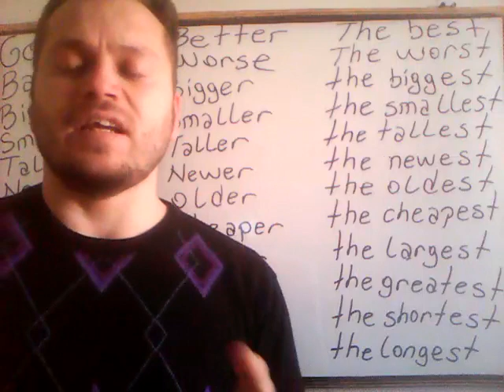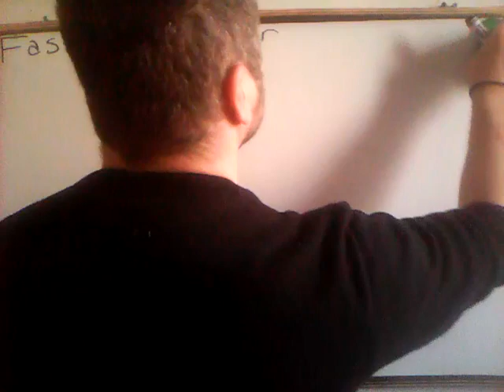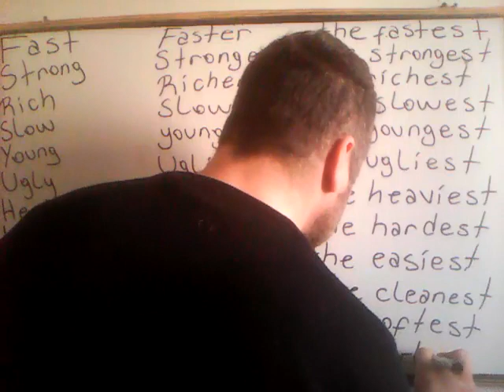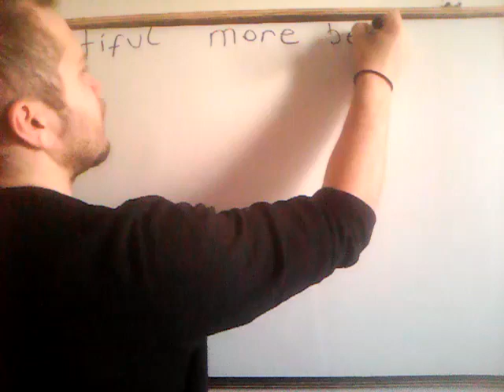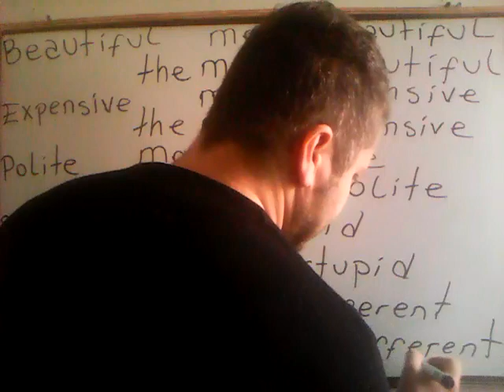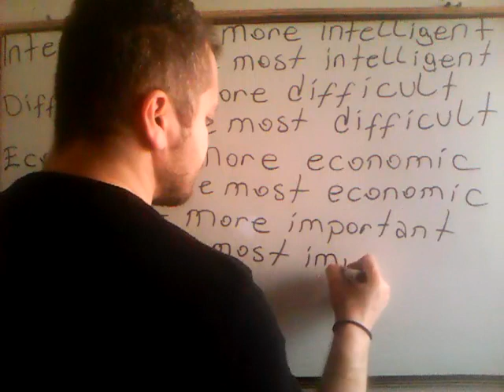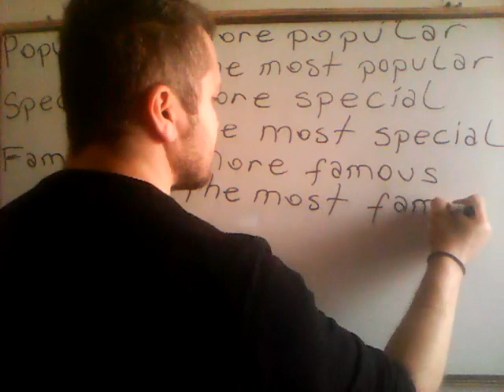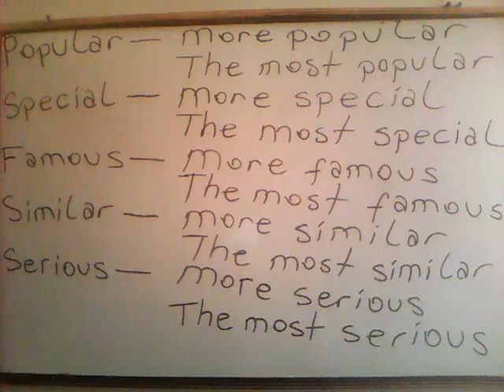TÜRKÇE --- İngilizce'de sıfatların derecelenmesi